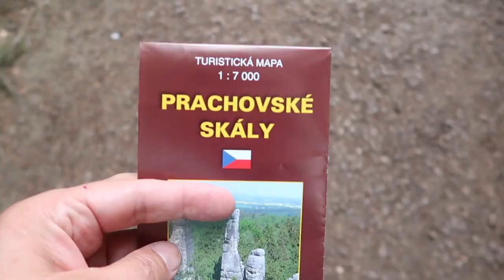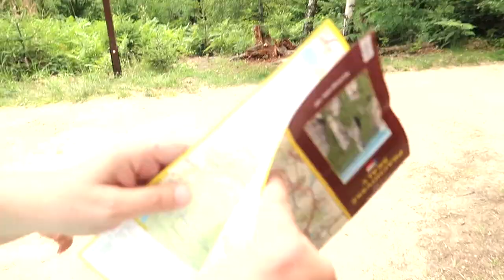Праховские скалы (Prachovské skály) - Юбилейное видео! Чехия Praha Vlog 200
Друзья, это наше юбилейное, двухсотое видео! В нём мы с вами напряжёмся не по детски, полазаем и погуляем в удивительном месте, которое называется Праховские скалы (Prachovské skály), что находится в 90 км от Праги на северо-восток. Праховские скалы находятся на территории заповедника «Чешский рай». Это настоящий скальный город площадью в 180 кв.м.(Статус природного памятника ЮНЕСКО)

Праховские скалы (Prachovské skály)
Местоположение:

Огромная благодарность Иржи Дворжаку за любезно предоставленное видео, в период отсутствия моего собственного дрона! Его профессиональные работы бесподобны, зайдите на его канал:

Аренда автомобиля в Чехии и по всему миру,

Обо мне:

Меня зовут Nick Forrow :) Это мой псевдоним, история которого уходит своими корнями в дебри моей жизни. Под ним я занимался музыкой, писал стихи, занимался творчеством и делал другие "ужасные" вещи. При желании, ни для кого не является сложным узнать моё настоящее имя. :) Интернет рулит! Я живу в центре Европы, в городе потрясающей красоты - Праге! В Чехии я работаю, люблю, воспитываю и нахожусь в своём вечном путешествии-поиске нового и себя самого. Мои видео о том, что прекрасного и интересного я замечаю и чем непременно хочу с вами поделиться.

В случае желания приобрести одну из моих картин пишите мне!